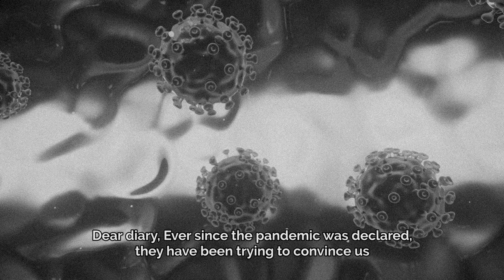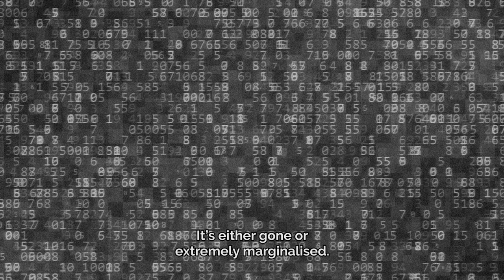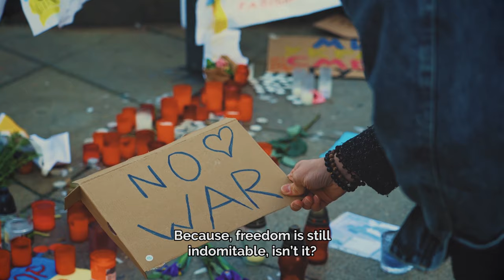Dnevnik zarobljene države - zapis #6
"Izgleda da su naši donosioci odluka razumeli da je tišina bolje sredstvo za zarobljavanje države od buke i da su odlučili da dosledno primenjuju tu novu i očito efikasnu taktiku"

Koji su bili dominantni narativi o pandemiji i na koji način su oni uticali na proces zarobljavanja države tokom predizborne kampanje u Srbiji, pogledajte u najnovijem zapisu u Dnevnik zarobljene države.